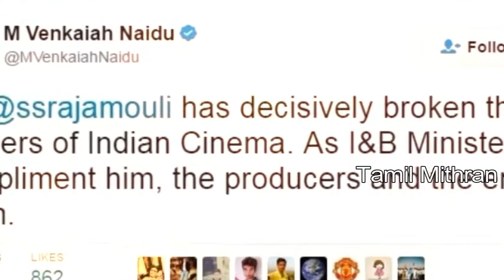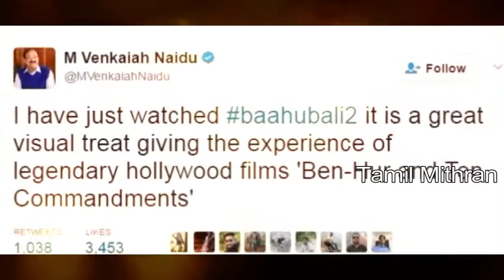ஹாலிவூட் படங்களை முந்தி உலக சாதனை பாகுபலி 2 |Bahubali 2 Movie world record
Bahubali 2 world record  againest Holywood movies